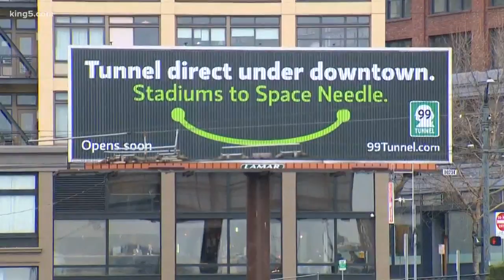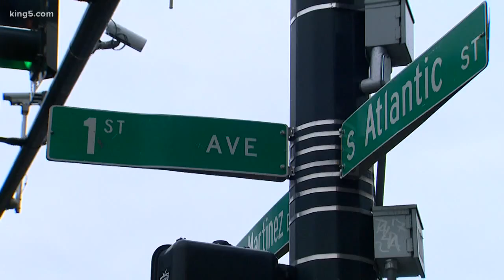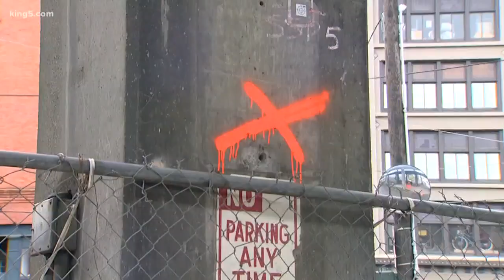Tunnel Effect: Less than two days until the Seattle viaduct closure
After warning people for months and months what was coming, for public agencies that have to make it all work, the pressure is on for the final push. KING 5's Glenn Farley has the details.